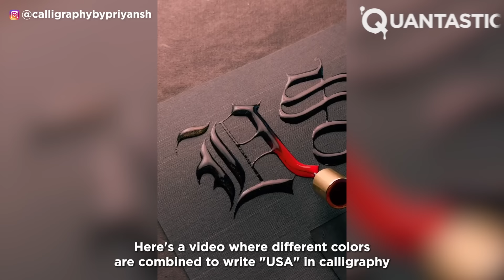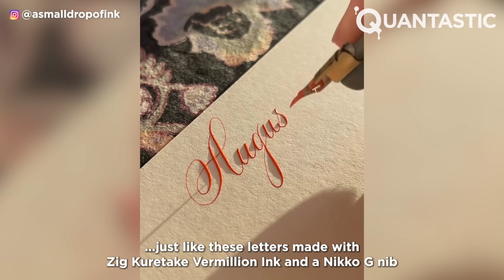Satisfying Calligraphy That Will Relax You Before Sleep ▶7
Explore the world of calligraphy on Quantastic! Though it may seem like a forgotten art, it's very much alive and thriving in the hands of incredibly talented artists. From ancient Chinese brushwork during the Shang dynasty to the diverse tools and styles of today, calligraphy has a rich and enduring history. Enjoy the beauty of this timeless craft!